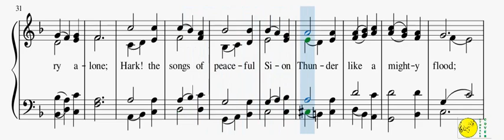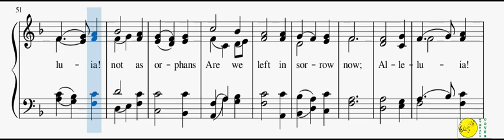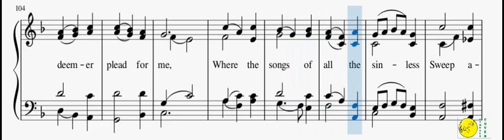167 – Alleluia! Sing To Jesus!(Reed Organ)